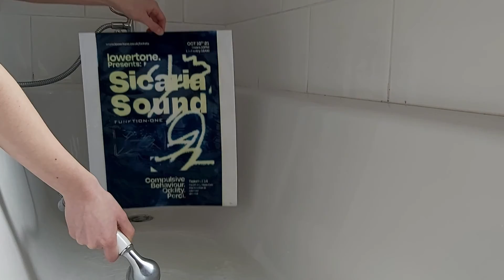Lowertone Cyanotype Process